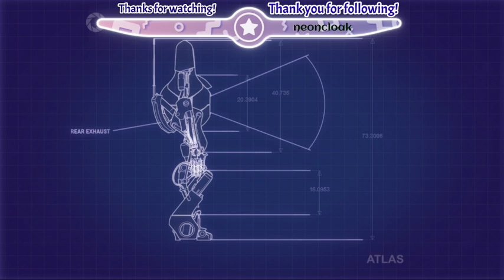Let's get through portals together!! Part 3